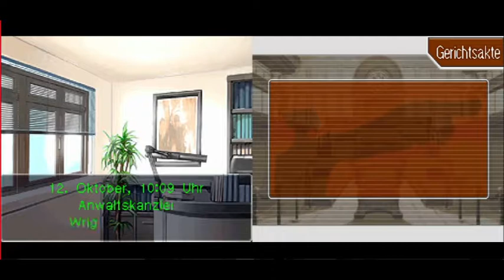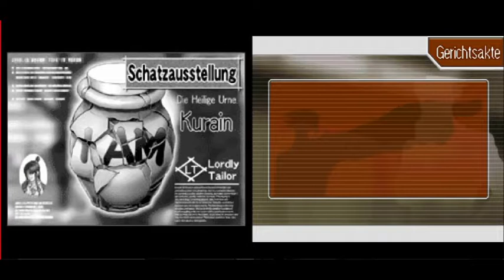Lets Play Together Phoenix Wright Trials and Tribulations Teil 10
Mask de Masque hat wirklich zugeschlagen und die heilige Urne gestohlen. Maya und Pearl sind außer sich aber sowohl Gumshoe als auch ein Meisterdetektiv sind bereits an den Fall dran.